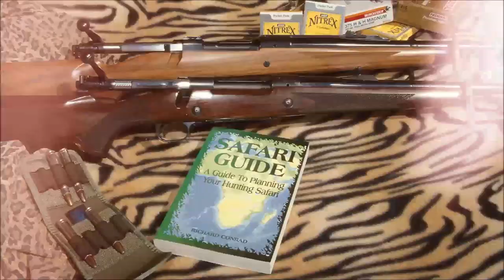Armi Entry Level: soluzione o problema?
In questo Tutorial affronto la questione delle armi entry level: che cosa si intende per arma entry level; c'è da fidarsi?; come saranno queste armi tra 500-1000 colpi?; la sicurezza e le prestazioni di queste armi sono garantite? e se sì per quanto tempo?; dove e come sono costruite? EccoVi le risposte. Buona Visione!